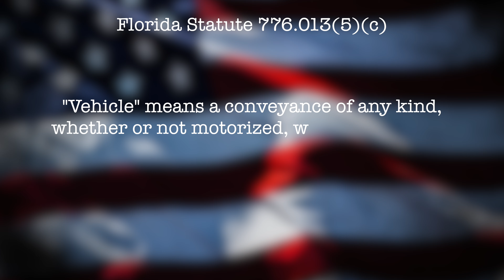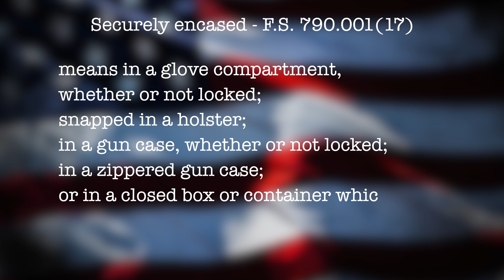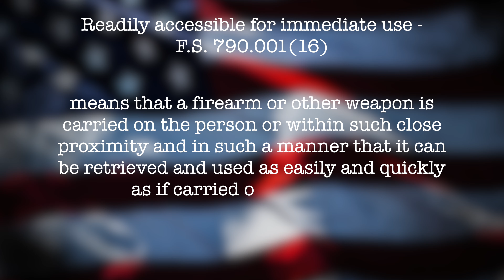Florida Concealed Carry On A Privately-Owned Boat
If you are wondering if it is legal to carry a firearm on a private boat then you should watch this video because Ryan will discuss Florida Statute 790.25(5) and Florida Statute 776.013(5)(c) to give you the correct information that you need. Ryan will also define important terms mentioned in these statutes.

TRAINING COURSES
Florida Concealed Carry Course

TimeStamps
0:00 Intro
0:02 Is it legal to carry a firearm on a private boat?
0:09 Florida Statute 790.25(5)
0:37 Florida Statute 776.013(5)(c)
1:27 What is the definition of Securely Encased according to FS 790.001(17)?
1:48 What is the definition of Readily Accessible for Immediate Use according to FS 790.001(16)?
FOLLOW ME IN THESE PLACES FOR UPDATES